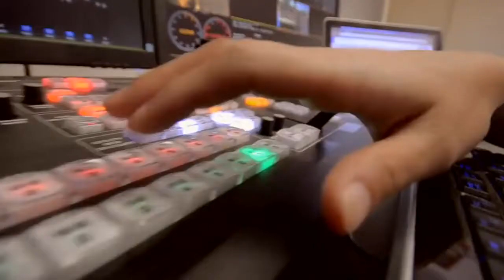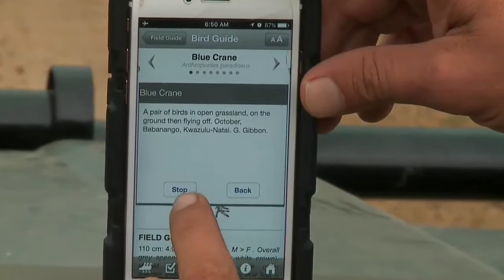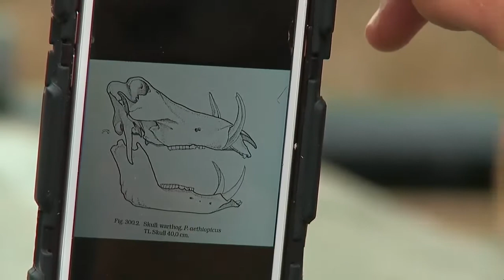Sabi Sand Wild Safari Live Feb 17 2016 sunrise